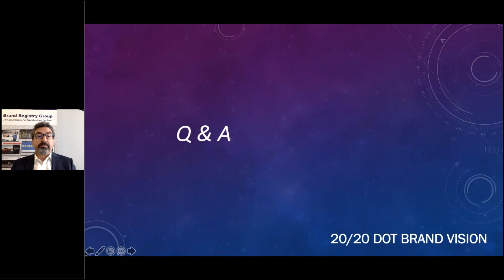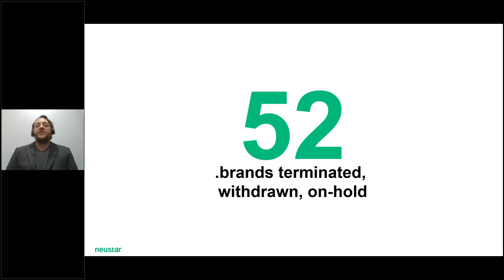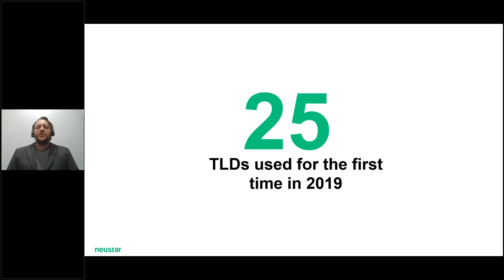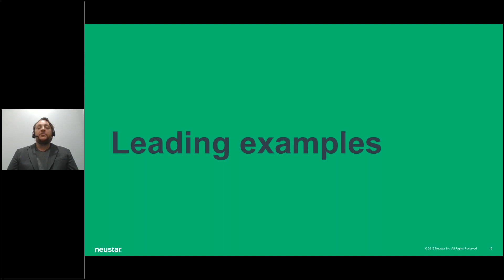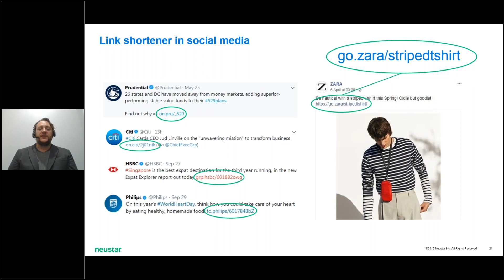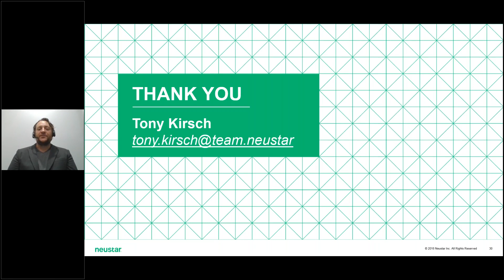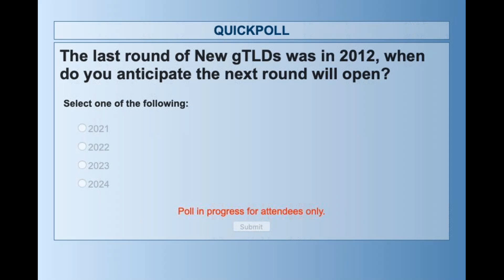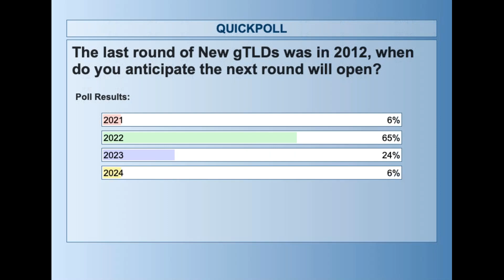20 20 Dot Brand Vision Webinar - State of the Union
As more brands integrate their Top-Level Domain into their business, Tony Kirsch (Head of Professional Services, Neustar & BRG Director) shares the latest developments, changes and challenges across this interesting and evolving landscape.